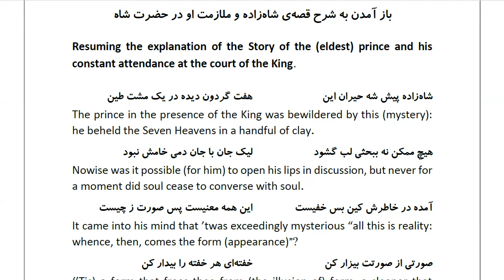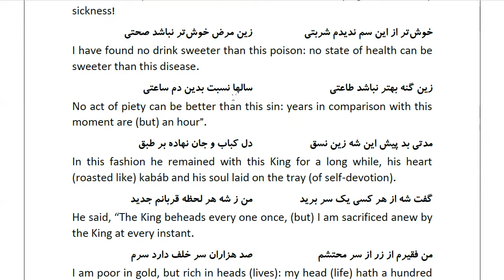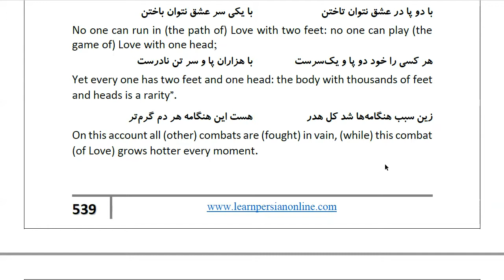Masnawi Rumi: In Farsi with English Translation: Part 965: Resuming the explanation of the Story